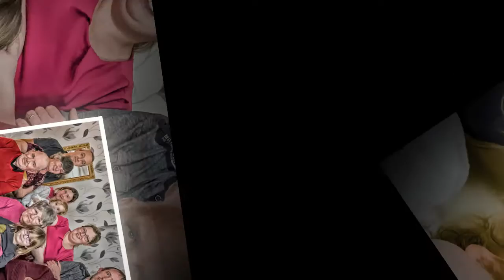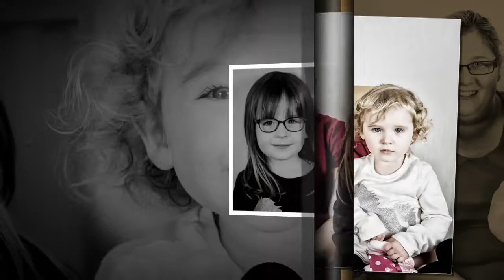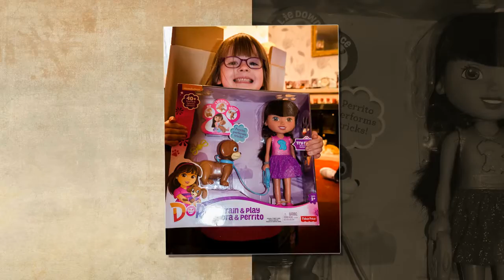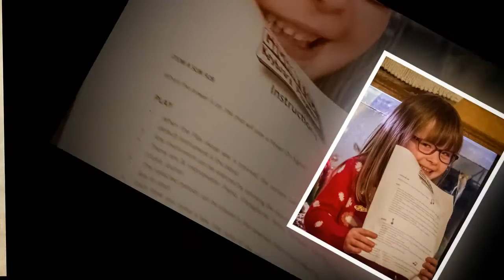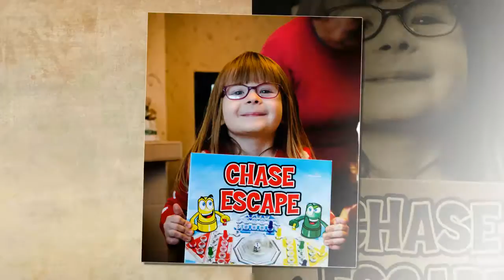A Smith Photography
video content copyright